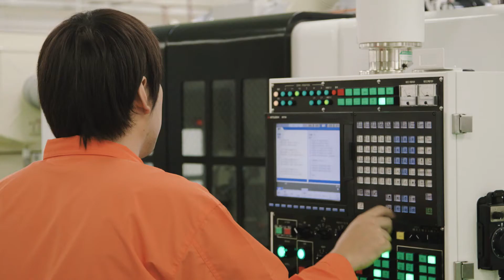NS TOOL Company: For Crafting Tomorrow